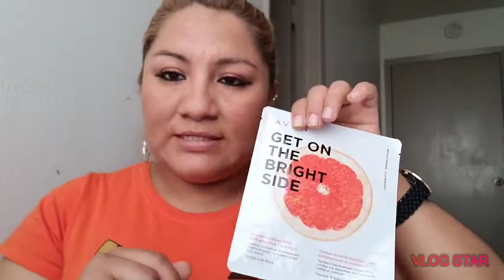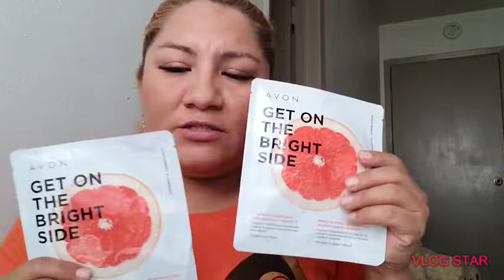Reseña de avon 😉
Video nuevo amiga@s espero les guste dejen sus comentarios y sus deditos arriba que Dios les bendiga siempre